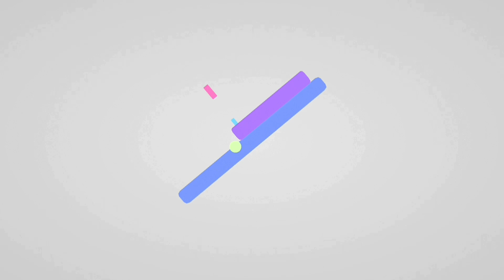Catalogue Action de la semaine du 13 au 19 Avril 2022 - Promos